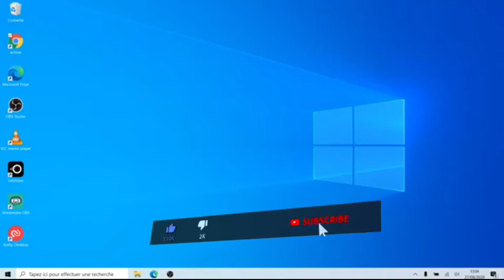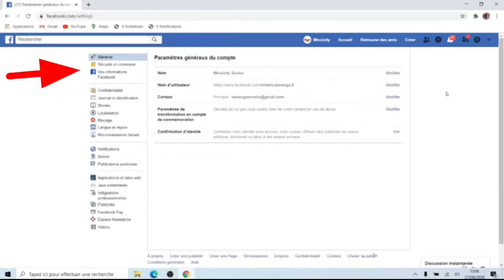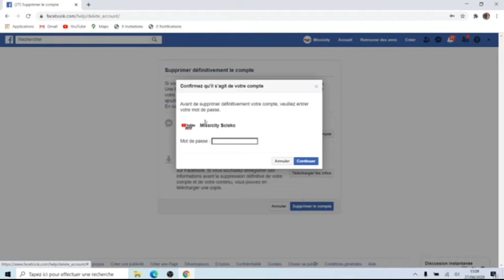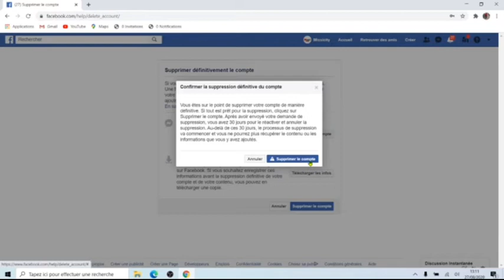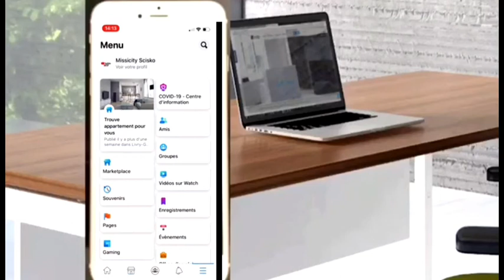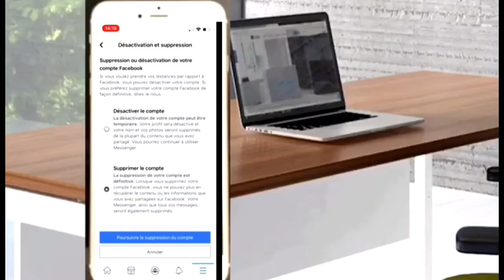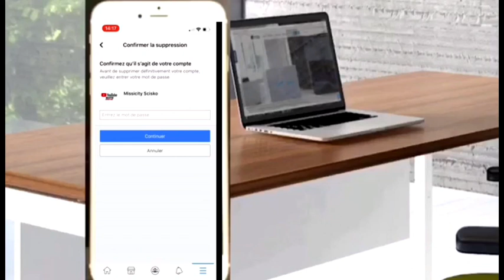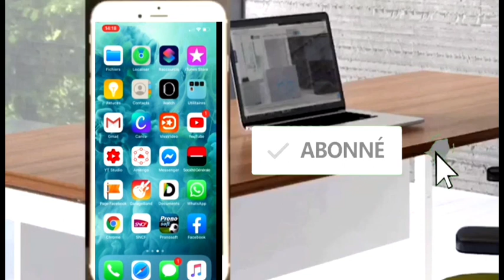COMMENT SUPRIMER DÉFINITIVEMENT OU DÉSACTIVER SON COMPTE FACEBOOK 2020 AVEC SMARTPHONE/IPHONE/PC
Suprimer ou désactiver son compte Facebook avec smartphone, iphone ou ordinateur pc